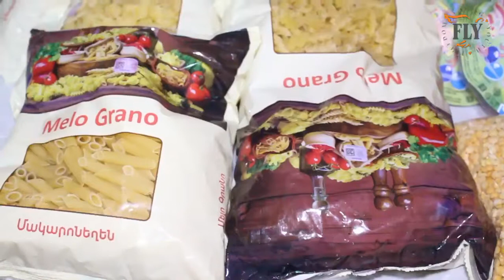Hakobyan Haykush-Artur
Albert Avetisyan couldn’t celebrate his birthday this year because his mother couldn’t afford it. The FLY Armenia team came and surprised Albert with a birthday cake and provided a large food supply to last the family a while.

FLY provides even the simplest of things to overjoy children in need. FLY is here to make children happy- simple as that.